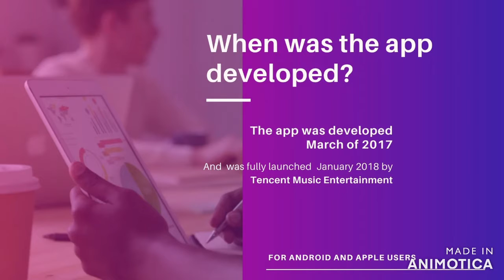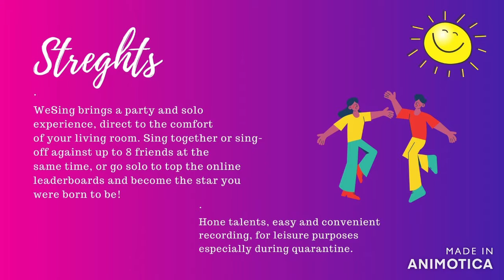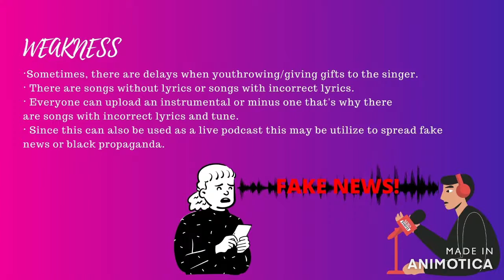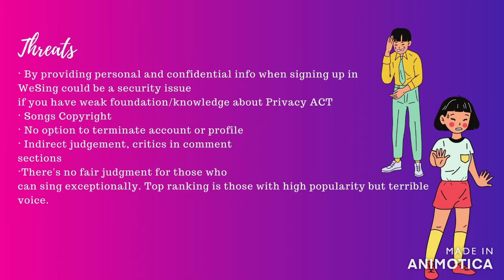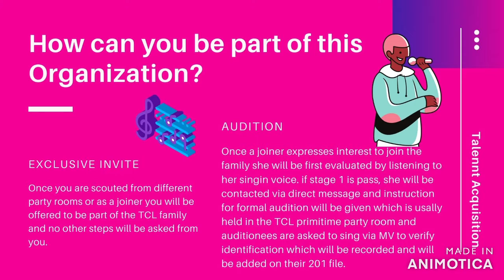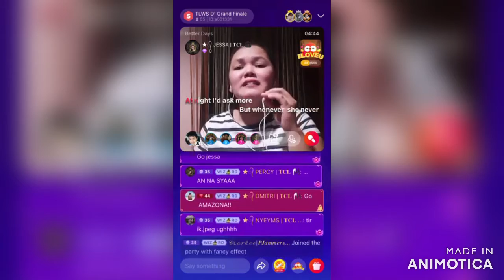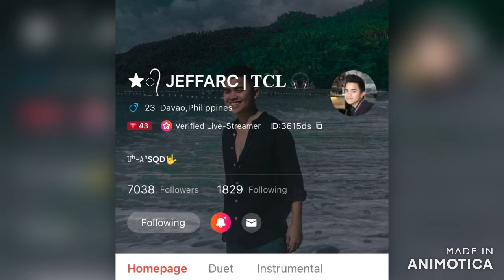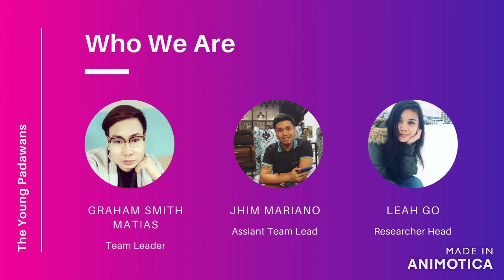WeSing Business Case Presentation by Young Padawan Group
This is a Business Case Analysis of the WeSing App done by Young Padawan Group for the Broadcast Institution Management subject at the Polytechnic University of the Philippines under Professor Junephrey Ocampo.